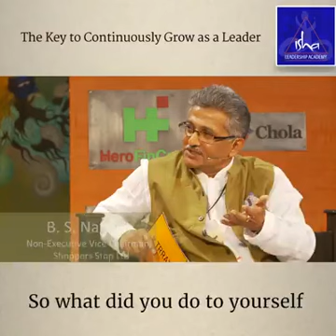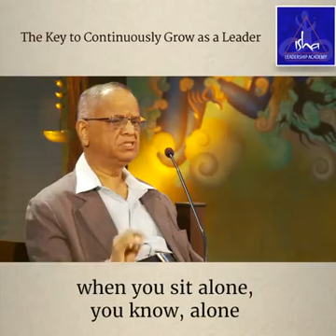How does a leader train himself? how does he groom himself for scaling?